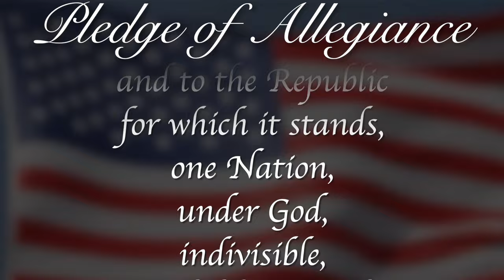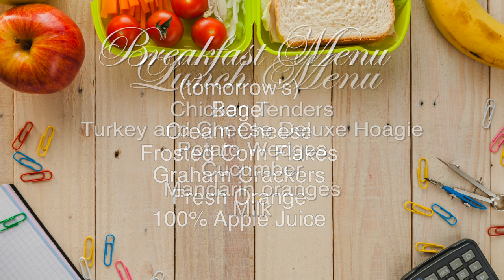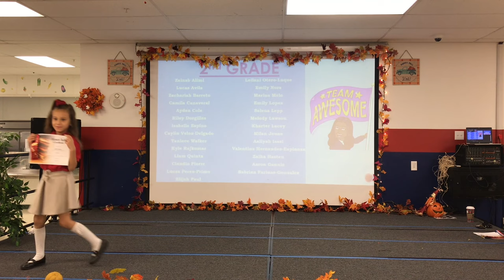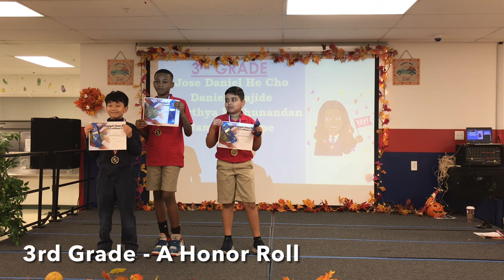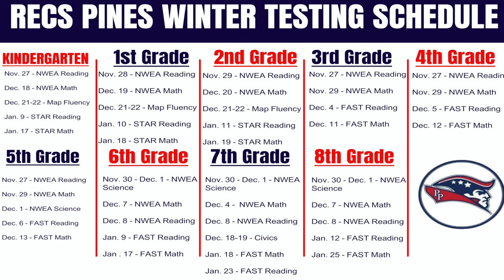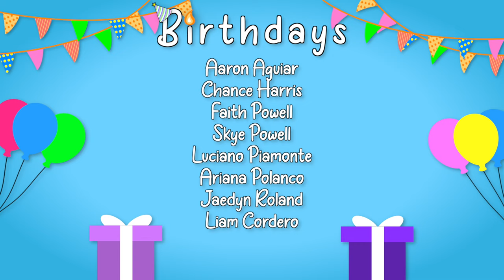Morning Announcements November 27th, 2023